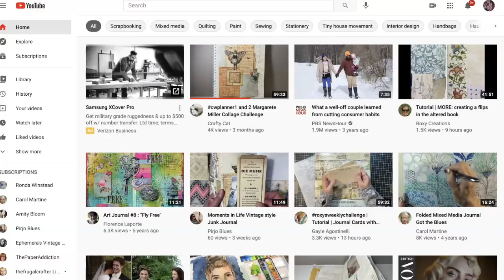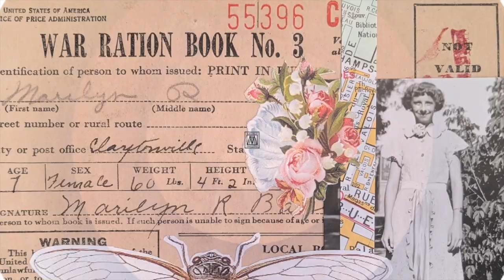CW Planner UPDATE and comments on the planner's success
The Collage Weekly Planner is a huge success for me. Lots of people are enjoying creating assignment collages on a weekly basis. I'm so pleased to see so many people enjoying it.

Here's where you can find the planner:
Printed version
Digital version
Just the assignments

A few things:
I've updated the planner by removing dates so that people don't feel like they are falling behind. There is no being late to the party. Your time is the right time to work on a collage assignment.

Hashtags are assigned to every assignment. You can look up an assignment on YouTube or Instagram to see how others have completed that assignment. This can be great for giving you ideas or inspiration. It's also a good way for you to share what you've created.

Share photos on Instagram or in my collage art community, which is free to join and participate in.